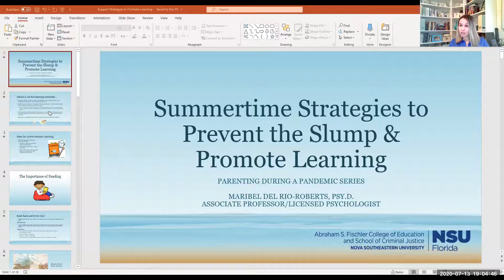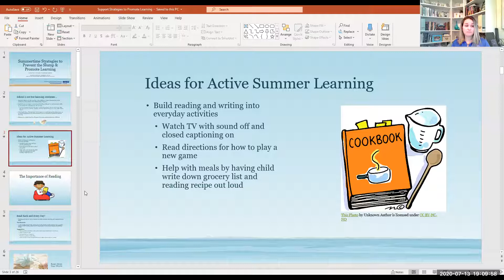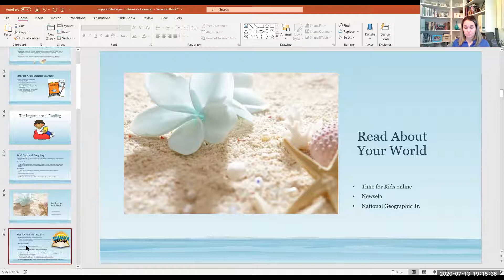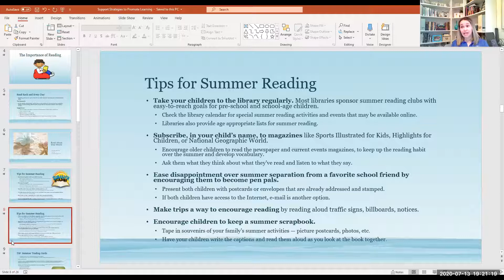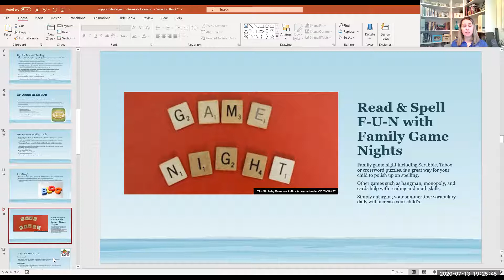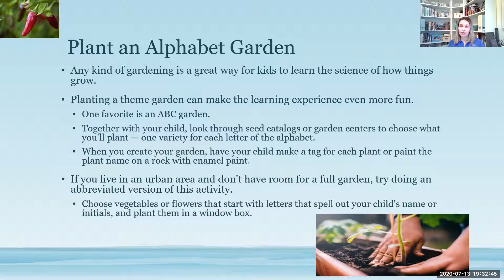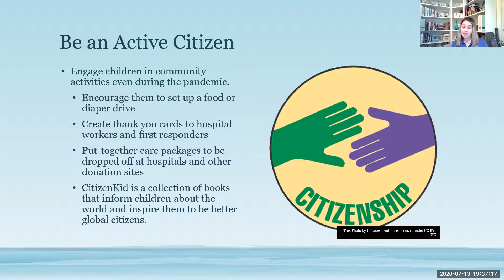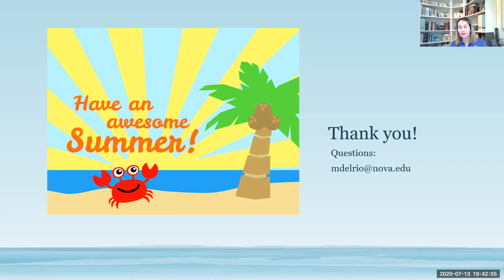Parenting During a Pandemic: Episode 3- Summertime Strategies to Prevent the Summer Slump!